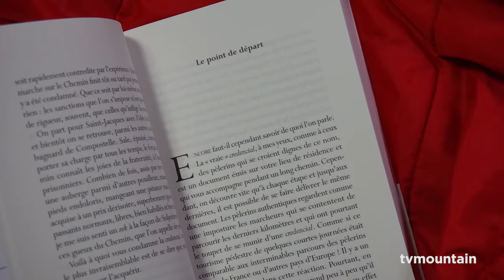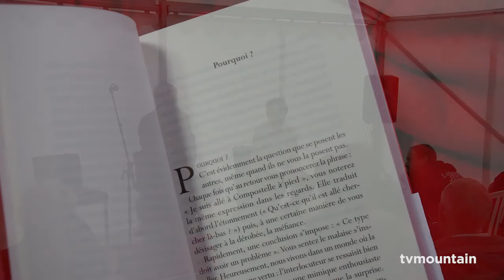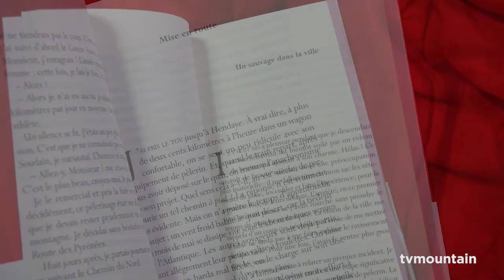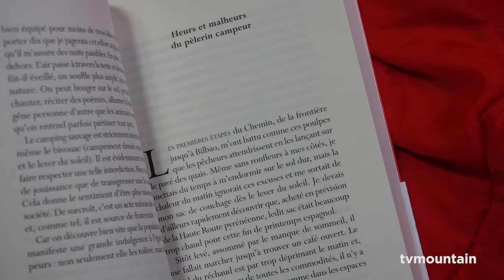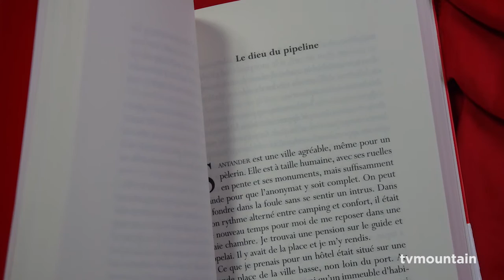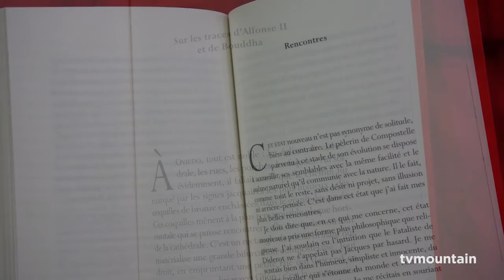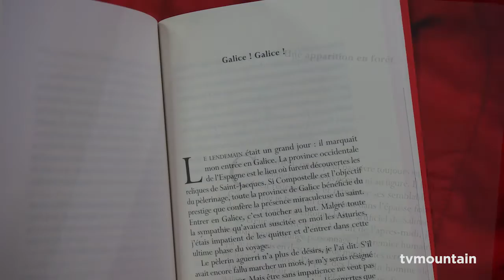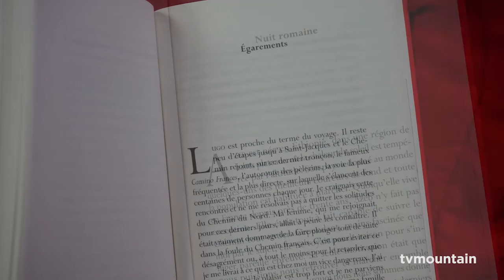Immortelle randonnée Compostelle Malgré moi Jean-Christophe Rufin Editions Chamonix littérature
Août 2014, littérature, culture montagne... Editions Paulsen, Guérin Chamonix Mont-Blanc... Jean-Christophe Rufin... Immortelle randonnée Compostelle Malgré moi... Lecture Françoise Sliwka...
Jean-Christophe Rufin, médecin, pionnier du mouvement humanitaire a été ambassadeur de France au Sénégal de 2007 à 2010. Il est l'auteur de romans désormais classiques tels que "L'Abyssin" , "Globalia", "Rouge Brésil", prix Goncourt 2001. Il est membre de l'Académie française depuis 2008...

Jean-Christophe Rufin
Deuxième meilleure vente française en 2013
Immortelle randonnée signe l’entrée de Jean-Christophe Rufin aux éditions Guérin dans la collection Démarches.
Humour, autodérision, portraits, rencontres, anecdotes…

Résumé
Jean-Christophe Rufin a suivi, à pied, sur plus de huit cents kilomètres, le chemin du Nord jusqu’à Saint-Jacques-de-Compostelle. Beaucoup moins fréquenté que la voie habituelle des pèlerins, cet itinéraire longe les côtes basque et cantabrique puis traverse les montagnes sauvages des Asturies et de Galice.
« Chaque fois que l’on m’a posé la question : ‘‘Pourquoi êtes- vous allé à Santiago ?”, j’ai été bien en peine de répondre.
Comment expliquer à ceux qui ne l’ont pas vécu que le Chemin a pour effet, sinon pour vertu, de faire oublier les raisons qui ont amené à s’y engager ? On est parti, voilà tout. » Galerie de portraits savoureux, divertissement philosophique sur le ton de Diderot, exercice d’autodérision plein d’humour et d’émerveillement, Immortelle randonnée se classe parmi les grands récits de voyages littéraires.